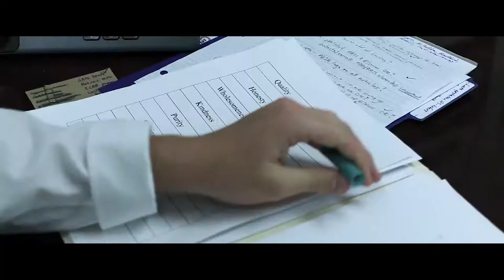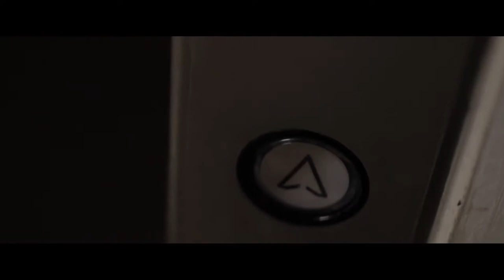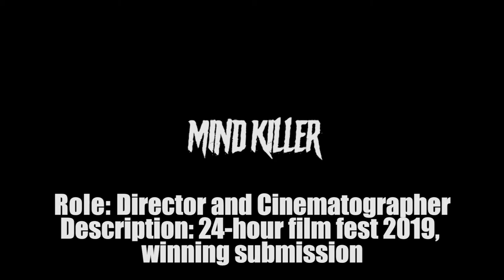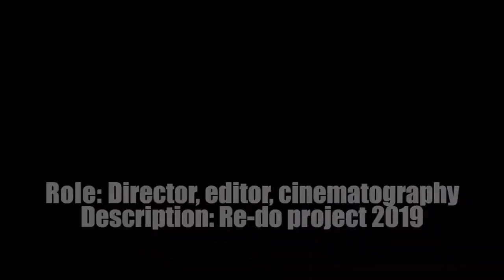FSU College of Motion Picture Arts Portfolio Eileen Shiels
Project 1: "The Final Interview", an original idea I thought of myself, a young adult dies and goes to purgatory where she has an interview with a guard to see if she gets into heaven or hell. I directed this entire end-of-year project and also helped out with cinematography and writing the script.

Project 2: "Mind Killer", a serial killer obsesses over a famous quote and goes on a hunt to fulfill it. This was a project I directed and produced during a 24-hour film festival competition held in my digital video class. There were about 5 different groups who submitted videos which were then judged by a panel of 20 or so judges who have had experience on some level in the film industry. My film won best overall and I won the second-best director.

Project 3: "Unwanted" A young naive girl decides to go to a Halloween party but not everything is what it seems. I was the main cinematographer for this project and I also helped out a lot with editing.

Project 4: "New Beginnings", In an apocalyptic world, just by chance two strangers find each other while trying to raid the same house and they eventually become friends, but the reality of their situation finally catches up with them. This was a re-do project where we had to redo one of our old projects and I chose to redo this film I had made back in 2017. I directed, edited, and filmed most of this project while helping out with audio here and there.

Project 5: "GHS Promo" These were a group of clips that I pulled from a project where we were supposed to make a promotional video about something and my group decided to do one about our high school. I co-directed this project and also filmed many of the shots.